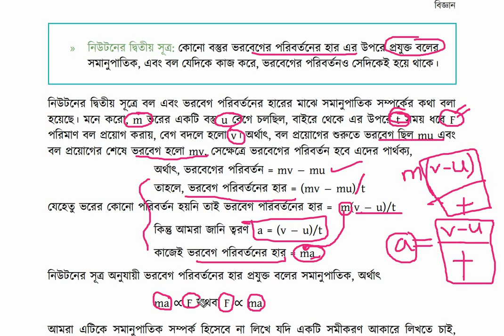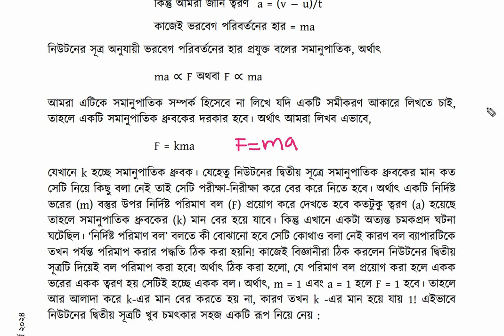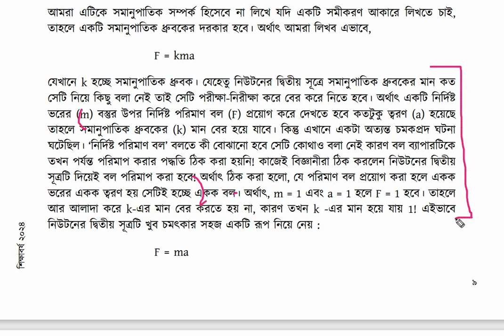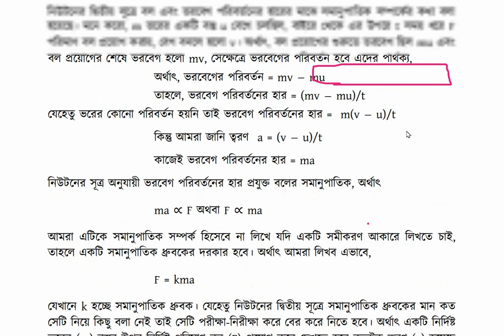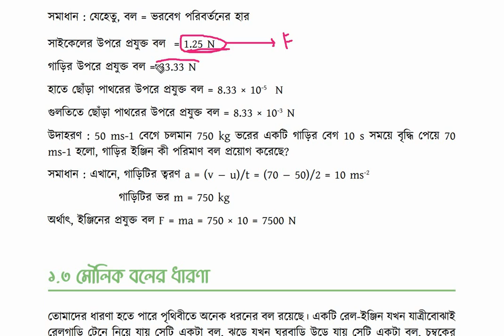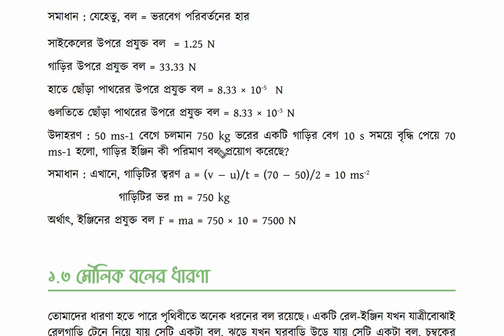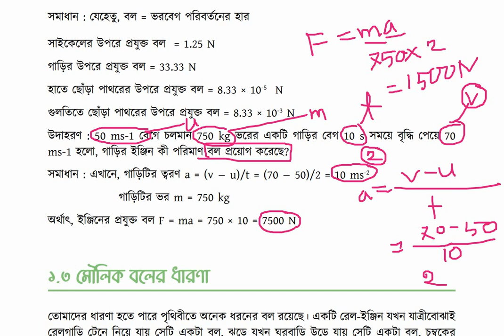নবম শ্রেনির বিজ্ঞান ১ম অধ্যায়। দেখাও যে F=ma।নিউটনের ২য় সূত্রের প্রমান।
Assalamu alaikum, welcome to ABC.com(science). I hope you will benefit to watch my videos. This is a great channel the provides several tutoring math videos covering different topics including basic math lessons, brain teasers and many more.
ABC.com(science)
দেখাও-যে_F_ma
নিউটনের_২য়F=ma